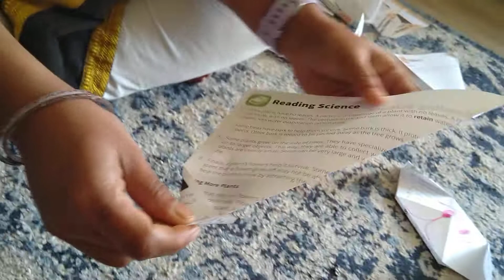Origami Dog Tail